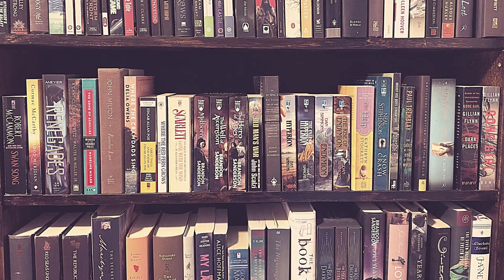What's A Pirate's Favorite Letter? | Red Seas Under Red Skies Review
RRRRRRRRRRRRRRRRRRRRRRRRR

0:00 Introduction
0:48 Non-spoilers
6:49 Spoilers